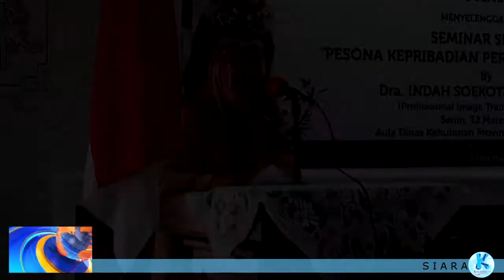SEMINAR SEHARI DALAM RANGKA HARI BAKTI RIMBAWAN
Moment Hari bakti Rimbawan tahun 2018 diisi dengan kegiatan Seminar Sehari tentang Pesona Kepribadian Perempuan Indonesia yang di selenggarakan oleh Dharma Wanita Persatuan Dinas Kehutanan Provinsi Kalimantan Tengah pada Senin, 12/03/2018 di Aula Dinas Kehutanan Prov. Kalteng.

Kegiatan seminar ini dibuka oleh Ketua TP PKK Provinsi Kalimantan Tengah, Yulistra Ivo Sugianto Sabran.